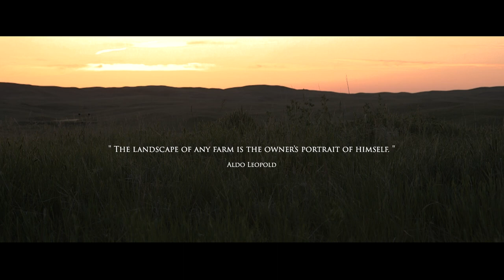South Dakota Leopold Conservation Award Highlights (2018)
The Leopold Conservation Award is presented in honor of renowned conservationist and author Aldo Leopold, who called for an ethical
relationship between people and the land they own and manage. This video features past award winners of the South Dakota Leopold Conservation Award.